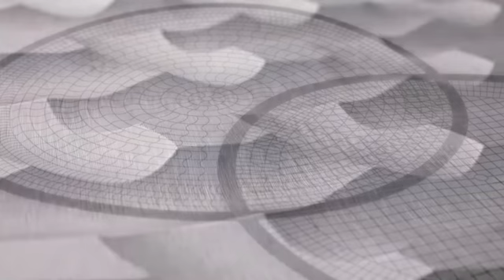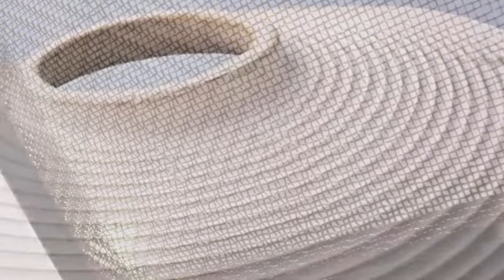Materials Collection Intro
A look into the Library's colorful and unique collection of materials from around the world. You are welcome to login and chack the collection at: